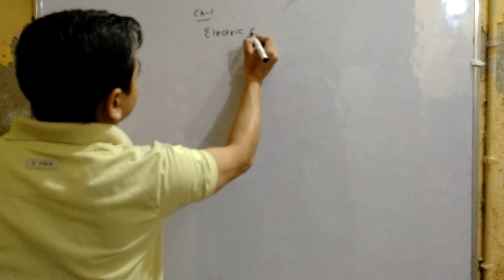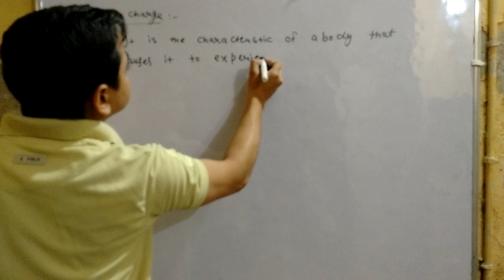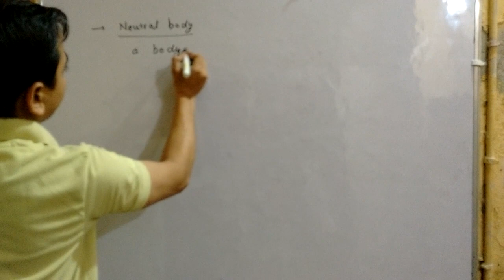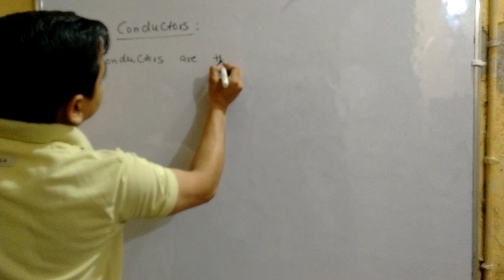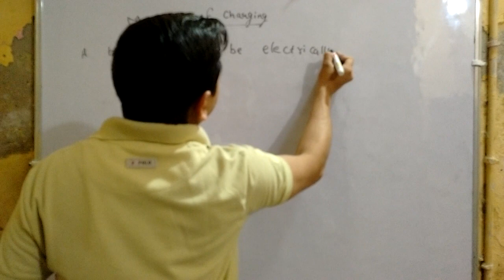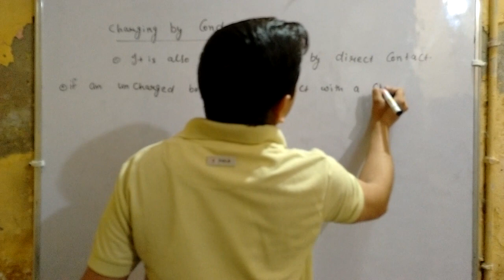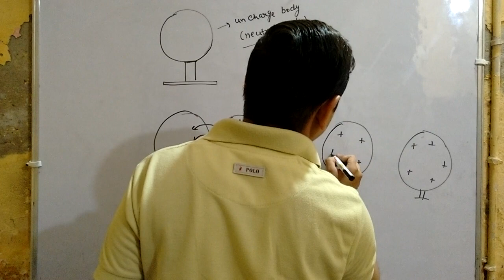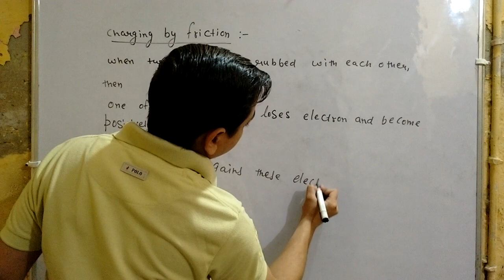Chapter - 01 Electric Charges and Fields(part-01)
By - Rohit Arora